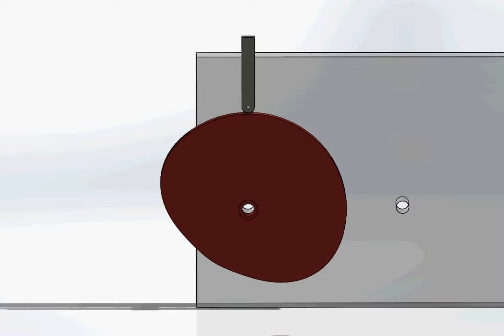Project 1 single dwell symetric cycloidal cam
UML MECH 3020 cams project 1, cycloidal rise and cycloidal fall double dwell cam